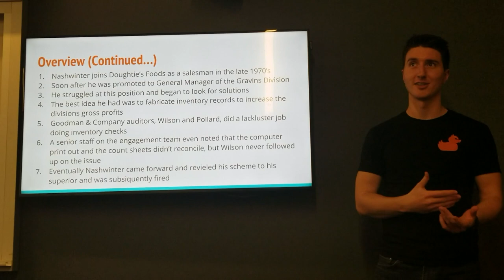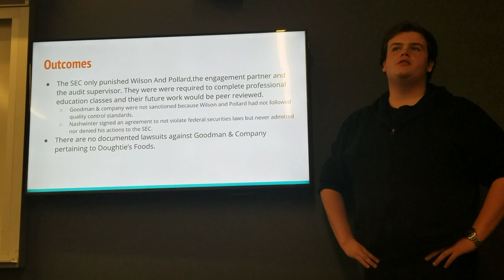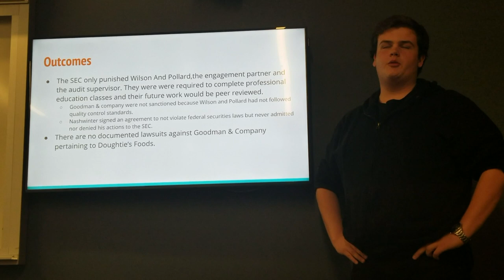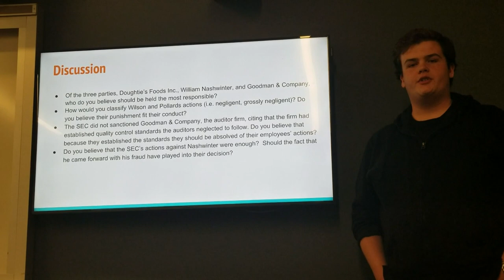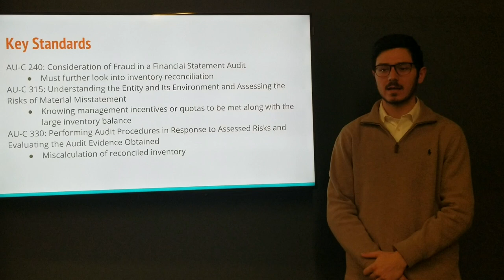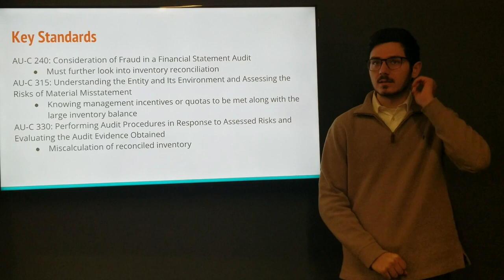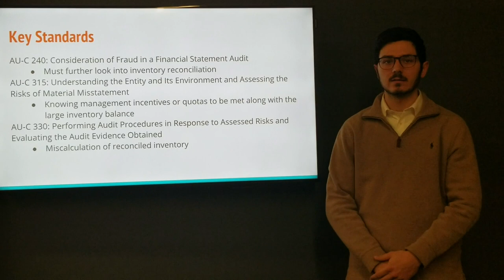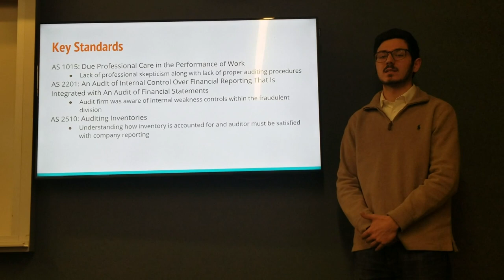Audit Case - Doughtie's Foods, Inc.